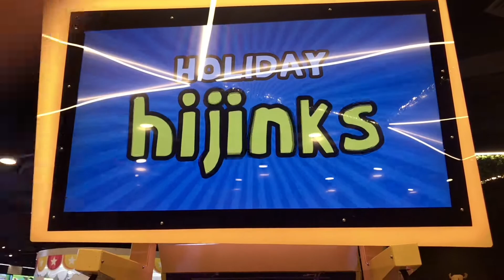Rabbid Adventure Permainan 5D Virtual Reality Audwin Boy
Hallo Semuanya ~ Mencoba Yang Terbaik untuk Membuat Video Bahagia Senang Lucu Anak-Anak Ini...
Tolong Dukung Audwin Boy Kids Channel
Semoga Anda Dapat Menikmati Video Bahagia Senang Lucu Anak-Anak Ini

Hello Everyone~
Trying The Best to Make This Nursery Rhymes Fun Happy Cute Kids Video...
Please Support Audwin Boy Kids Channel
Hope You Can Enjoyed This Kids Video

Kids, Children, Education, Singing, Music, Playing, Cute, Happy, Toys, Review, Unboxing, 2020,
Kids Tv, Kids Channel, Nursery Ryhmes,